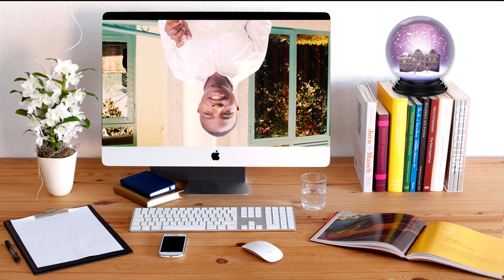ABANTU BABIRI BAKOZE BUSINESS ZO GUKIRA VUBA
Iyi video itanga ubuhamya bw'abantu bakoze ubucuruzi bwo kuzana abantu buzwi nka Multi-Level Marketing, Network Marketing, Pyramid, ntabwo tugamije kugira uwo twibasira cyangwa tuvuga neza, ubu ni ubuhamya kandi niba uri muri ubu bucuruzi cyangwa ushaka kubujyamo ntibiguhagarike cyakora kubanza kubitekerezo ntabwo ari bibi ukajyamo uzi imbaraga usabwa gukoresha kurusha uko wajyayo nkugiye kuyora amafaranga utakoze.
ABANTU BABIRI BAKOZE BUSINESS ZO GUKIRA VUBA @TeebahFilmVillage